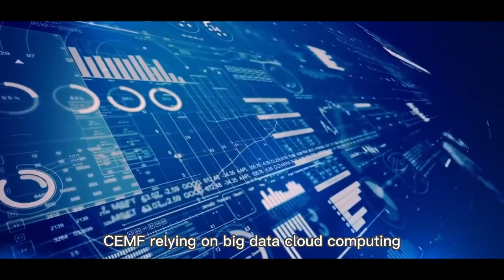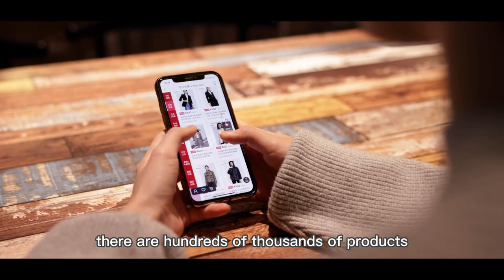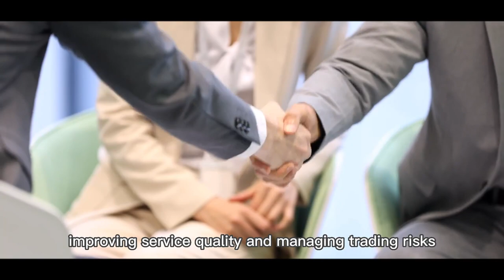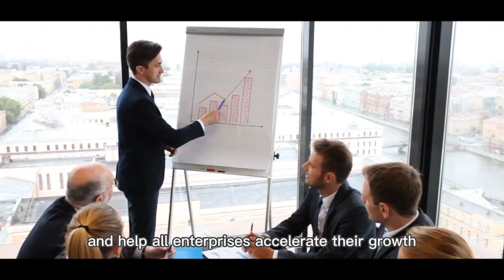Shenzhen Commodity Exchange Market Federation (CEMF), a FABAPC® feature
Shenzhen Commodity Exchange Market Federation  (CEMF)

Global Selection Center, integrates various advantageous resources, provides professional, efficient and valuable comprehensive service system for domestic and foreign merchants, builds a new platform service model, and promotes effective global commodity cooperation and circulation, making business simpler and more efficient.

Services
Global products selection center - Committed to providing customers with the highest quality products

WHAT CAN CEMF DO FOR YOU?
Shenzhen Commodity Exchange Market Federation (CEMF for short) is based on big data, cloud computing and artificial intelligence, backed by financial services, to pool market forces and promote trade circulation, a diversified commodity trading service platform to promote global economic exchange